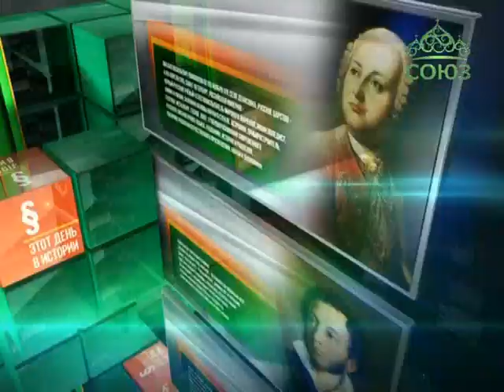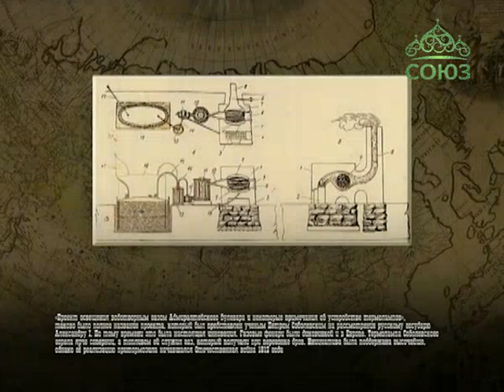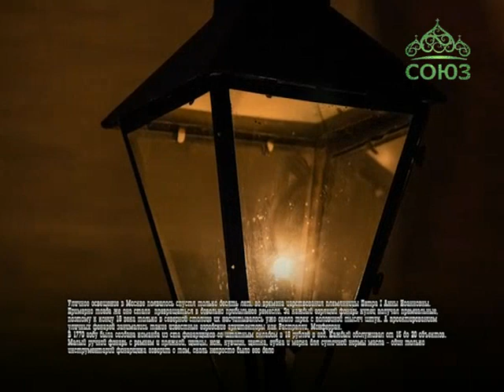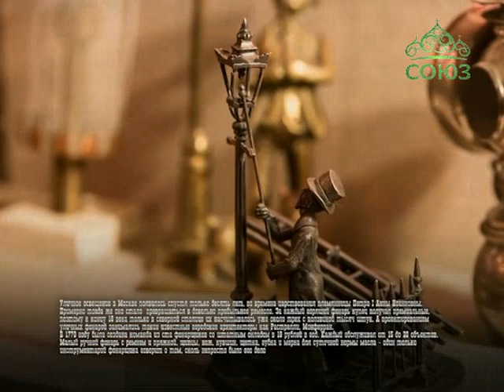Этот день в истории. 29 февраля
29 февраля 1812 года газета "Санкт-Петербургский вестник" опубликовала статью "Проект освещения водотворным газом Адмиралтейского булевара..."